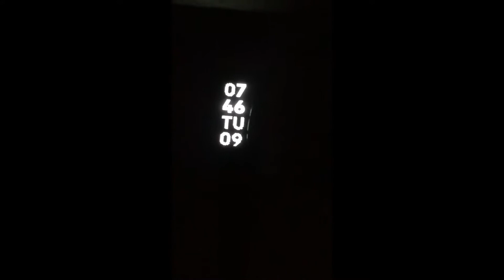Day79 : RUN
by one Japanese amateur rugby player in London.
21 days left.

*Today's comment
Cloudy week, Huge week